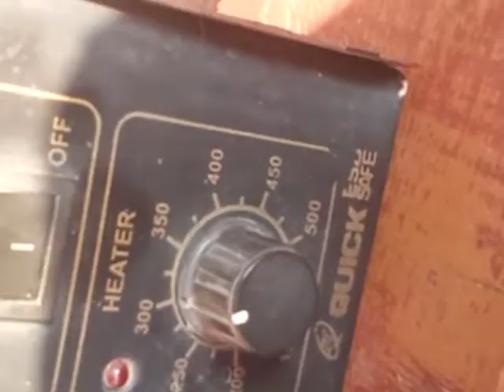samsung j701f/ds/j7 charging jack port socket change/replacement